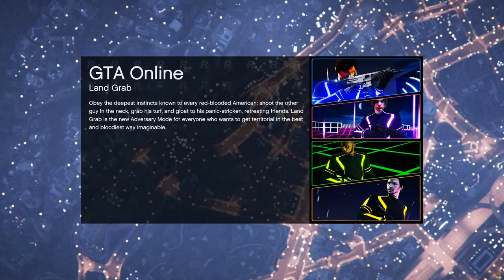Let's Play GTA5 Online: XP Attacked by a Modder in a Public Session. They're still Dangerous!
So I was going to do an episode of CEO in Pajamas, with the 25% bonus to Special Cargo runs, but then I was attacked by a hacker who was artificially inflating my XP level.

With stuff like this going on, the CEO in Pajamas Series and the Win on Sunday series are probably going on hiatus for a while.

I'll still be doing something, but nothing in public sessions.

Help me, @RockstarSupport; you're my only hope.